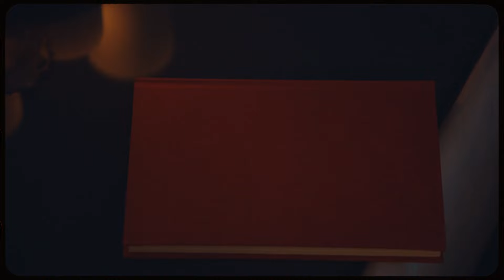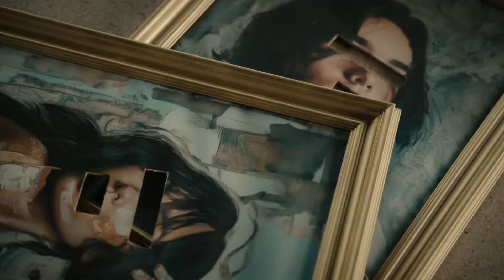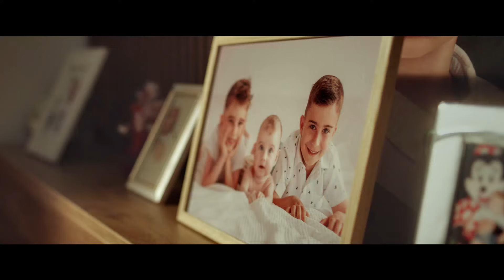Muzica Noua 2024 Romaneasca August 🌷 Mix Melodii Noi 2024 Romanesti 🌷 Hituri Noi 2024 Romanesti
Tracklist-ul mix-ului:
00:00 - Theo Zeciu & Smiley - VTM (Official Video)
03:00 - RUBY - Vina mea ｜ Official Video
06:01 - Miky Me - Superficiala ｜ Official Video
09:31 - MIRA x rares - Să Fii Tu ｜ Official Video
12:52 - The Urs - Pamantul ｜ Official Video
15:42 - Elena & Mandinga - Asa, cum esti tu ｜ Official Video
19:03 - Iuliana Beregoi X @porcaricristian Vecinii de bloc [ Official video ]
21:47 - MIRA x JUNO - E Româncă ｜ Official Video
24:43 - Doddy feat. ​⁠Oana Radu - Sub Pielea Mea ｜ Official Video
27:31 - Lidia Buble - Buzele Tale M⧸V
30:15 - Edward Sanda - Senorita ｜ Official Video
33:27 - Cabron feat. @Smiley & @PUYA - Departe de apus
36:49 - JO - Sa mai petrecem (Official Video)
39:53 - ADDA - Valuri (Official Video)
42:55 - Cleopatra Stratan - Stiu ca ti-e dor M⧸V
45:38 - JO x Liviu Teodorescu - Cel mai scurt drum (Official Video)
48:12 - Edward Sanda - Neiubirea Ta ｜ Official Video
51:18 - JUNO - Autostrada Soarelui ｜ Official Video
54:00 - ANDREEA BALAN - Ploaie de vara ｜ Official Video
57:20 - Edine - Număr Ascuns ｜ Official Lyric Video
59:56 - ANDREEA BALAN - Povestea sufletului meu ｜ Official Video
01:03:38 - ALECSA - Azi Sunt Bună, Mâine Nu ｜ Official Lyric Video
01:06:47 - Adriana Onci - Noi 2 incognito M⧸V
01:09:34 - ALECSA - Țigară Amară ｜ Official Music Video
01:12:19 - Amanda x Cally Roda - Inca un Apus M⧸V
01:15:10 - Ana Baniciu - Norocul tau (Official Video)
01:18:18 - Cally Roda - Ela Do ｜ Official Video
01:21:05 - Lidia Buble - Rosu nuclear M⧸V
01:23:42 - ELENA - Cel mai bun om de pe pamant ｜ Official Video
01:26:39 - Smiley - Culoarea ta ｜ Official Music Video
01:29:48 - MIRA - Dor De Tine ｜ Official Video